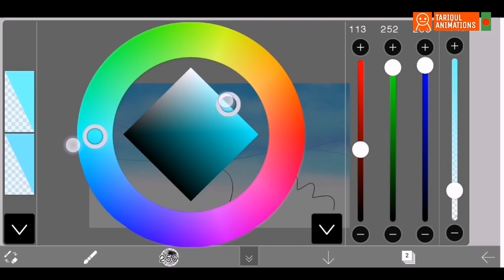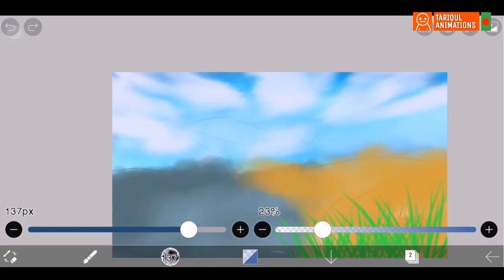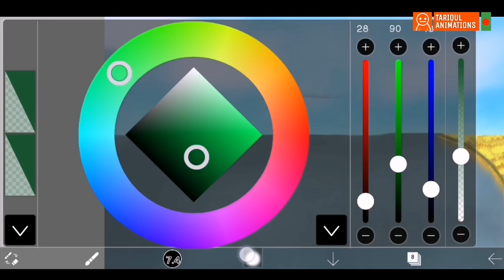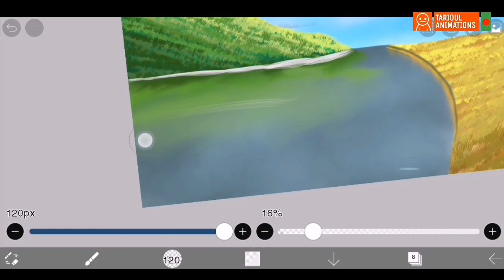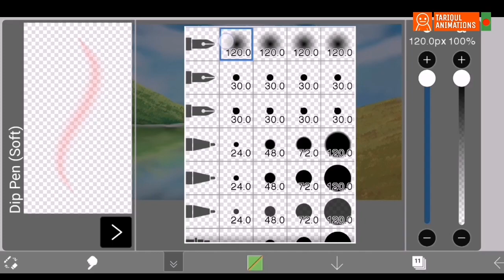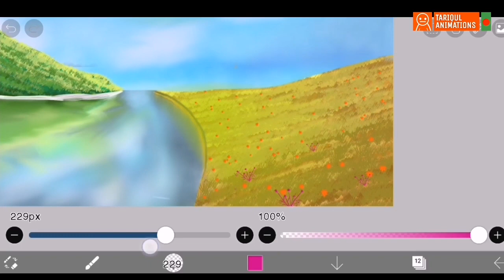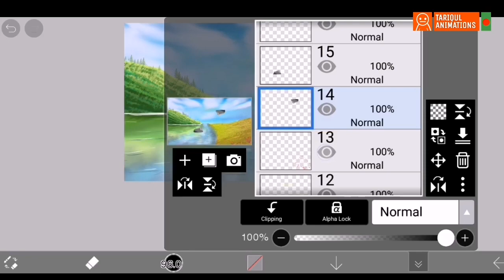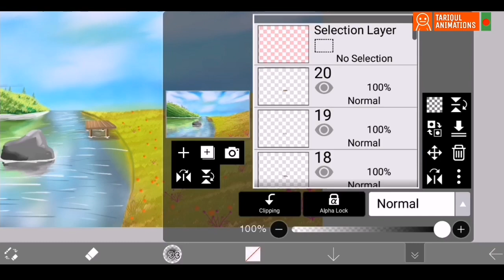(Tutorial) How to draw on IbisPaint X - Landscape Background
My New Drawing of Anime Style Background Scenery in 'Ibis Paint X' Android App & my opinion is 'it's really an awesome app for artists and animators' 💓💓

Drawing an Background (Full process in SpeedPaint)

Hello Brothers & sisters. I'm Back again with Drawing Tutorial after a long time. Hope you guys will enjoy it.

Time Taken: 2 Hours
App: IbisPaint X
Like Aim: 500 Likes (Please Do it)